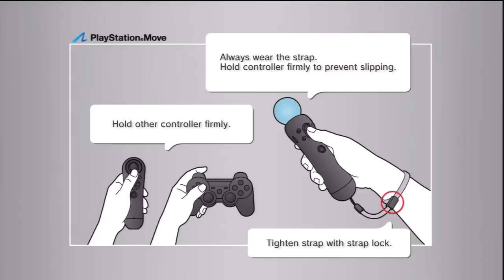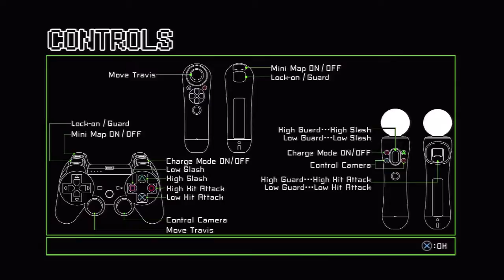No More Heroes Demo: Heroes Paradise - QuickLook